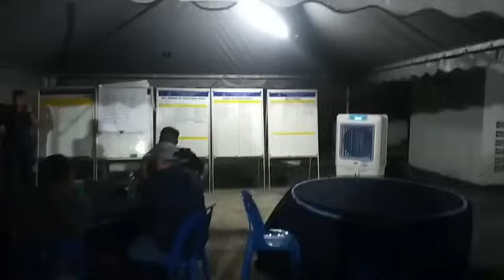Jenazah mangsa nahas pesawat terhempas tiba di HTAR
MOJO LIVE 18 OGOS 2023

Situasi terkini di Hospital Tengku Ampuan Rahimah (HTAR) ekoran kejadian pesawat terhempas di Elmina, Shah Alam, Selangor. Lapor wartawan Sinar Harian, Hisyamuddin Ayub.